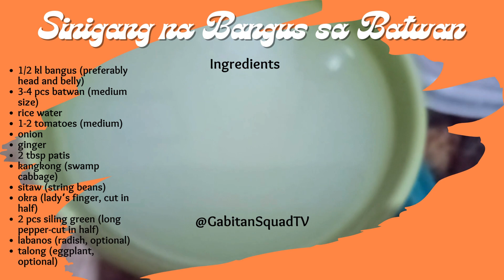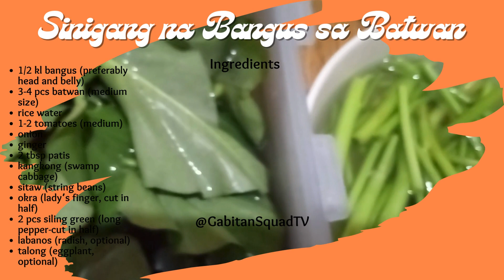Sinigang na Bangus sa Batwan (Tagalog Dish with a twist)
I already uploaded Bicolano, Ilokano, and Ilonggo dishes that we love. Now, I will prepare our loved Sinigang--Sinigang sa Bangus with batwan. Batwan is my replacement for sampaloc or tamarind. It is use as a souring agent in Negros Occidental. As an Ilonggo, batwan or batuan is the main ingredient of an Ilonggo dish nilaga (pork) or kansi (beef) with pigeon peas and jackfruit.